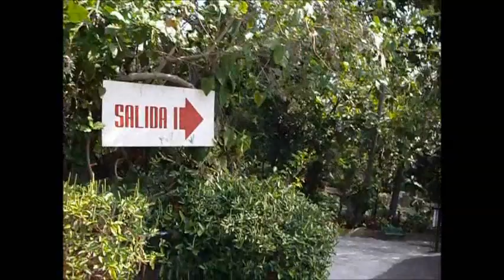El Salvador Zoo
El Zoologico de San Salvador, El Salvador